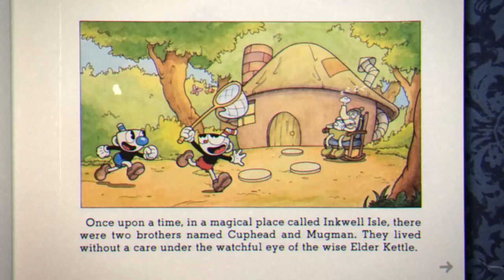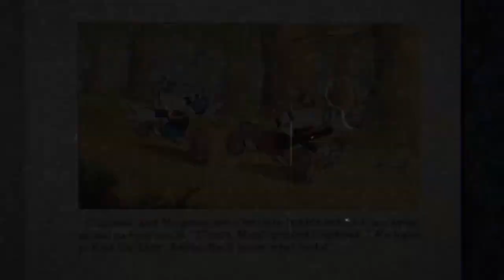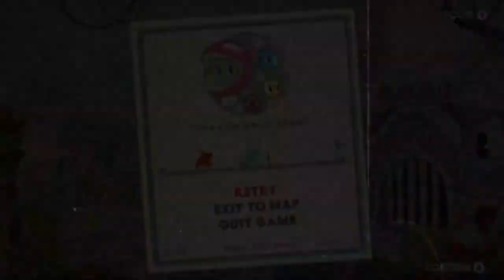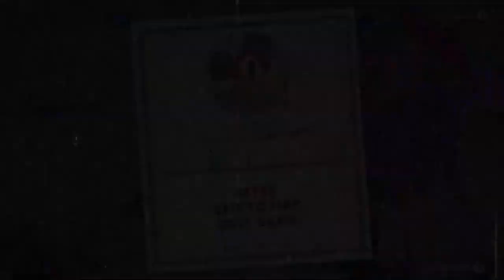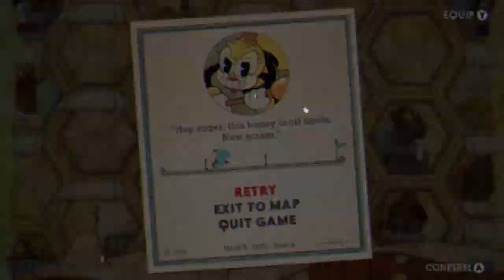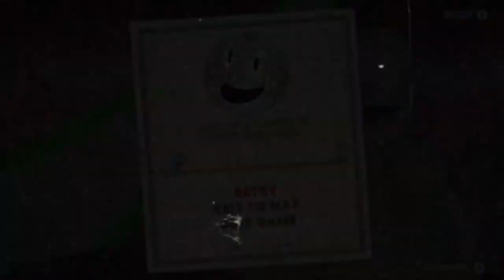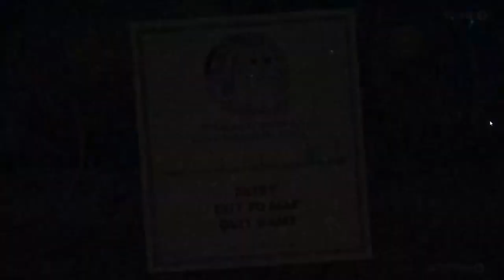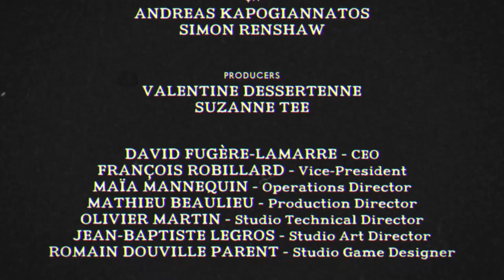Couple Plays Cuphead | Full Movie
A full 4 hour journey of our full Cuphead experience. Beating this game took us many hours and we are finally glad to see it released. Thank you all so much for your support and look forward to our DLC video.

Want to skip straight to the fights?
0:00 - Intro
5:06 - Forest Follies
13:27 - Goopy Le Grande
19:26 - Mausoleum I
22:19 - The Root Pack
27:00 - Ribby and Croaks
38:23 - Hilda Berg
43:42 - Treetop Trouble
52:09 - Cagney Carnation
1:01:48 - Intermission
1:05:37 - Beppi the Clown
1:15:30 - Baroness Von Bon Bon
1:25:38 - Djimmi the Great
1:32:31 - Funfair Fever
1:40:18 - Wally Warbles
1:53:00 - Funhouse Frazzle
1:58:09 - Mausoleum II
2:00:31 - Grim Matchstick
2:18:42 - Rumor Honey Bottoms
2:27:14 - Rugged Ridge
2:36:09 - Captain Brineybeard
2:47:51 - Perilous Piers
2:49:25 - Carla Maria
2:52:11 - Werner Werman
3:01:14 - Sally Stageplay
3:04:52 - Dr. Kahl's Robot
3:16:47 - Phantom Express
3:30:39 - King Dice
3:45:02 - The Devil